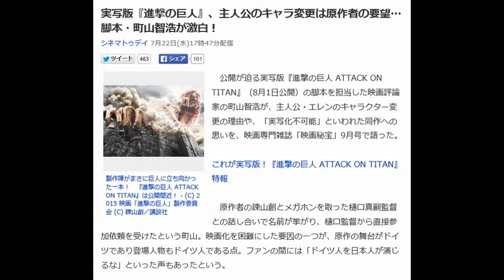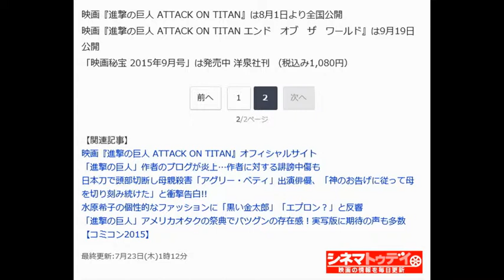実写版『進撃の巨人』、主人公のキャラ変更は原作者の要望…脚本・町山智浩が激白！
シネマトゥデイ 7月22日(水)17時47分配信

製作陣がまさに巨人に立ち向かった一本！　『進撃の巨人 ATTACK ON TITAN』は公開間近！ - (C) 2015 映画「進撃の巨人」製作委員会 (C) 諫山創／講談社

　公開が迫る実写版『進撃の巨人 ATTACK ON TITAN』（8月1日公開）の脚本を担当した映画評論家の町山智浩が、主人公・エレンのキャラクター変更の理由や、「実写化不可能」といわれた同作への思いを、映画専門雑誌「映画秘宝」9月号で語った。

これが実写版！『進撃の巨人 ATTACK ON TITAN』特報

　原作者の諫山創とメガホンを取った樋口真嗣監督との話し合いで名前が挙がり、樋口監督から直接参加依頼を受けたという町山。映画化を困難にした要因の一つが、原作の舞台がドイツであり登場人物もドイツ人である点。ファンの間には「ドイツ人を日本人が演じるな」といった声もあったという。

　そこで町山は、樋口監督が同作を軍艦島で撮りたいというアイデアを持っていたこともあり、「もう原作とは根本的に違う世界で、設定を日本に変えるしかない」と決心。キャラクターの名前も違和感のないよう変更が検討され、一時は登場人物全員を日本人名にするという案もあったという。結果、名前は時と共に変わるという設定で主要メンバーの名は残したが、製作陣を困らせたのが原作屈指の人気を誇るリヴァイ。「いちばん大きくて重要なキャラクターにしようとしていた」という町山だが、名前に「ヴ」というアジアにはない発音があるため、どうしても説明が必要。結果として、登場を断念せざるを得なかった。

　そして、自ら「炎上物件」と語るのが、主人公・エレンのキャラ変更。原作のエレンは少年漫画のヒーローらしく巨人を全く恐れないが、原作者の諫山自身、感情移入ができなかったといい、町山は「エレンを主人公にするなら……となったとき、諫山さんが出した条件が、原作のように恐れを知らぬ勇者ではなくて、最初は身動きできないくらい巨人を恐れる普通の恐れを持っている普通の人として登場させてほしいと」と明かす。